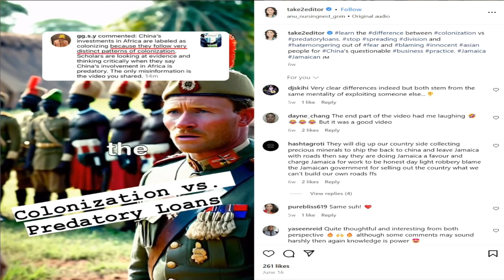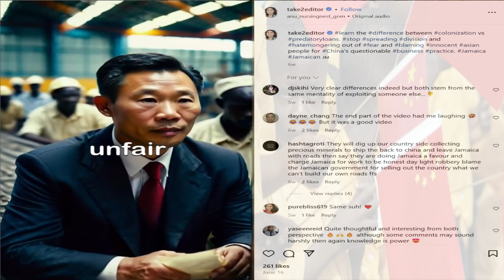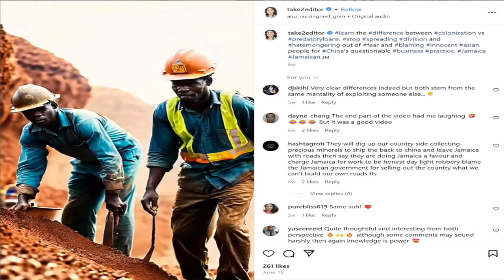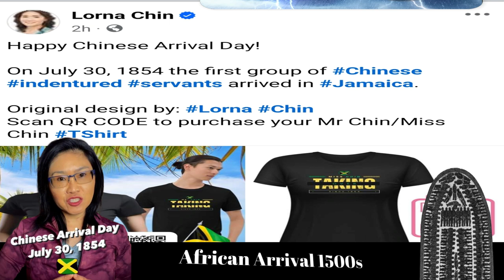Asian Jamaican, Lorna Chin, Goes After African Man and Defends Predatory Lending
Lorna Chin defends her people and tries to downplay the effects of predatory lending even though the information she presents from the dictionary does not support her argument.